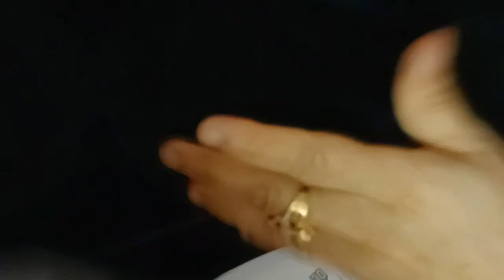سالوبيت العيد 2021 روعه بجد ومن بنطلون جينز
لا تنسوا لأيك والاشتراك في القناة
للاشتراك في قناتي الثانيه اضغط علي الرابط